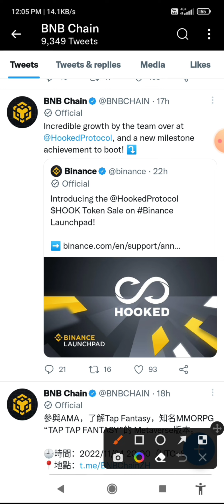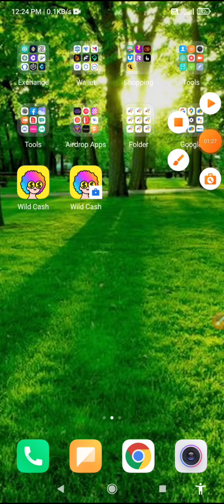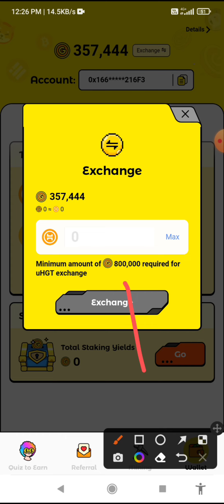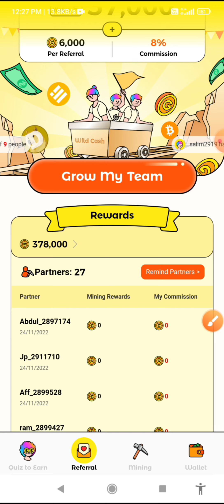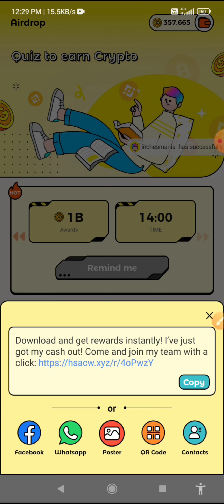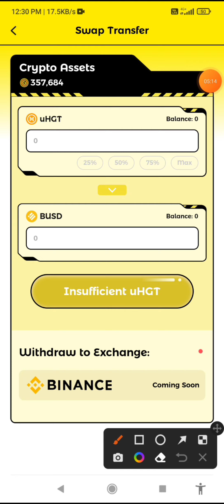Wild Cash Mining App | HOOK Token Mining | Binance Listing Soon | HOOK Token Withdraw Process | UHGT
Join Our Random Winners Airdrop Channel